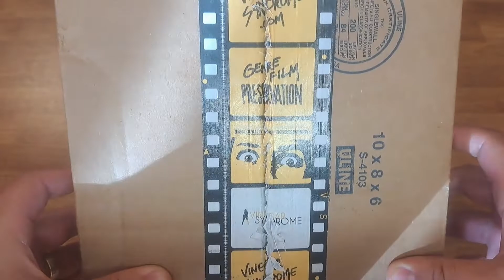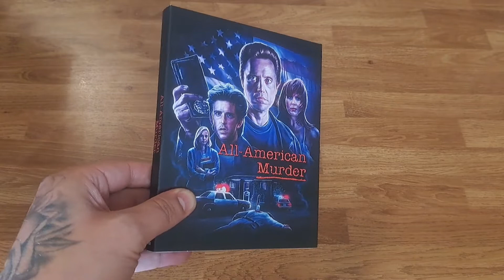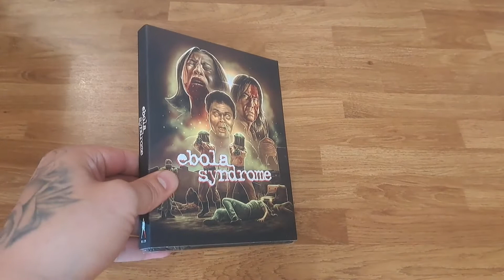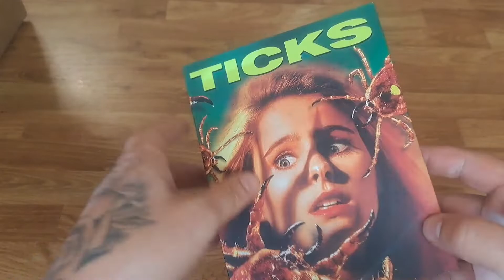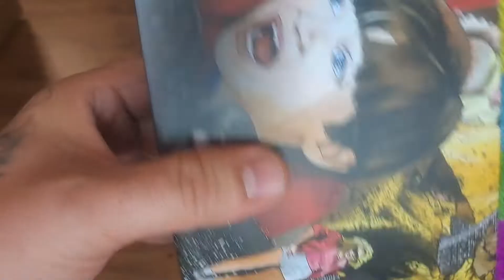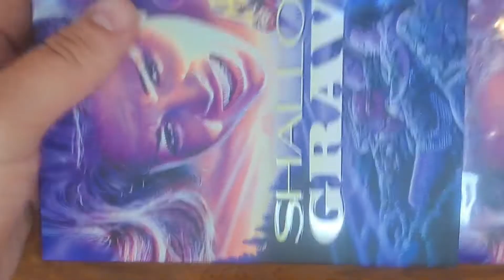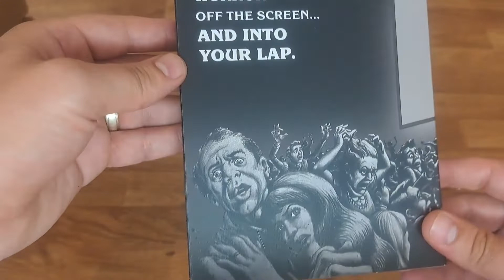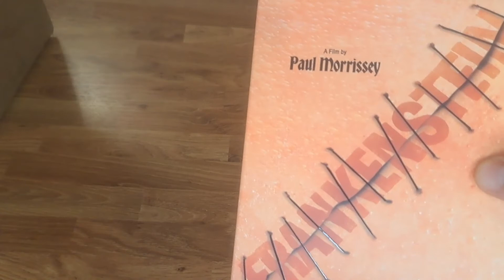UNBOXING : VINEGAR SYNDROME HAUL 🔥🔥🔥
Join me as I run through my half way to Black Friday. Vinegar Syndrome haul